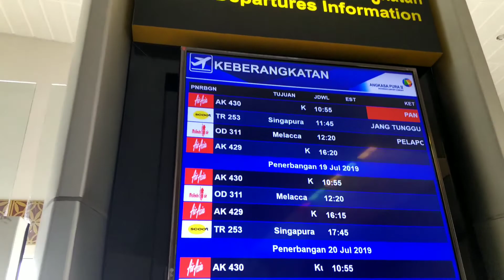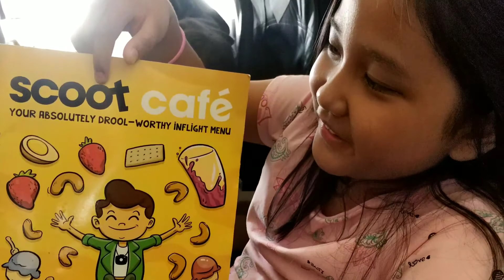Jalan jalan ke air terjun indoor tertinggi sedunia di Jewel Changi Airport Singapura